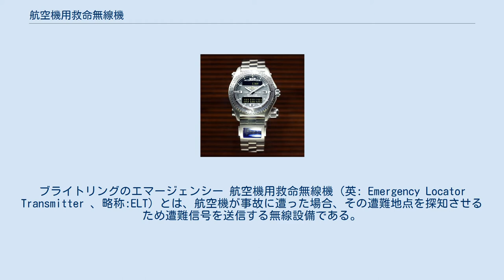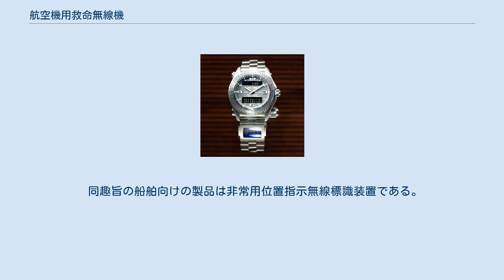航空機用救命無線機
ブライトリングのエマージェンシー 航空機用救命無線機（英: Emergency Locator Transmitter 、略称:ELT）とは、航空機が事故に遭った場合、その遭難地点を探知させるため遭難信号を送信する無線設備である。
航空機の遭難では無線での通信設定ができない突発的な事例が多いため用いられる。
 墜落の衝撃を感知して自動的に遭難信号を発射する自動型、水中に投げ込むことで浮上自立し遭難信号を発射する水上型、手動でスイッチを入れることにより遭難信号を発射する手動型がある。
飛行計画通りに位置通報が為されない場合に、最後の通報地点を中心に捜索が行なわれるが、同時に発射された電波を海上保安庁が参画する国際コスパス・サーサット・プログラムのシステムで受信し捜索する。
 従来の航空機用救命無線機は、航空緊急用の周波数121.5MHz及び捜索救難用の周波数243MHzの電波を使用するものであったが、発射の95％が誤発射であった。
このため発信機の種類、登録国の番号、IDなどが入力される406MHzに移行され、コスパス・サーサット衛星システムによる121.5MHzの処理は2009年1月31日をもって終了した。
 同趣旨の船舶向けの製品は非常用位置指示無線標識装置である。
 ブライトリングでは手動型航空機用救命無線機（121.5MHz）を組み込んだ時計「エマージェンシー」を販売していた。